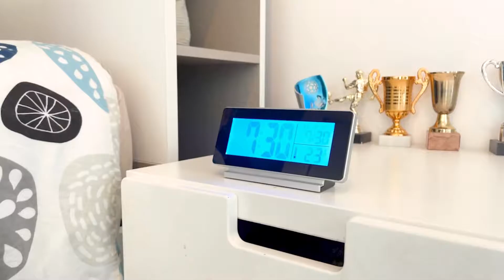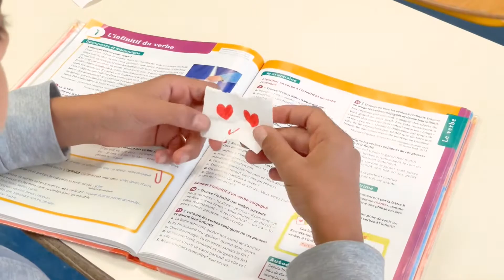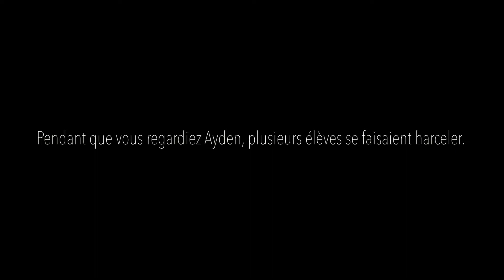Projet My Best Day lancé dans le cadre de l'appel à projets Prix citoyen du département de l'Essonne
Nous avons eu le plaisir d'annoncer en live les gagnants de l'appel à projets "Prix Citoyen" remis par le Département de l'Essonne !
Nous avons pu découvrir ou redécouvrir les projets lauréats des deux thématiques de l'appel à projets :
« Harcèlement scolaire » : 💪
1er prix : “Puzzle” qui remporte 1000 euros.
1 prix ex-aequo : “My best Day” qui remporte 1000 euros.

Félicitations à eux !👏
Nous remercions également tous les acteurs qui ont contribué à animer le live ! ❤
Découvrez tous les projets de la jeunesse et notamment celui de Cosmo'écolo sur notre plateforme

Source : projet My best Day